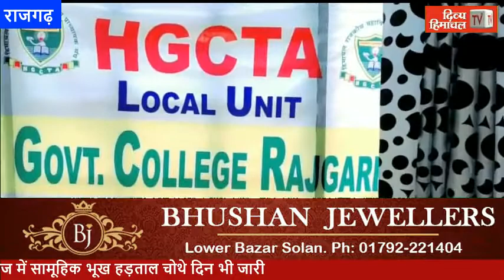HimachalNews: राजगढ़ कालेज में सामूहिक भूख हड़ताल चोथे दिन भी जारी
divyahimachaltv
dhtv,tvnews
local news
divyahimachalgoodmorning
khabre ftafat
divyahimachalgoodafternoon